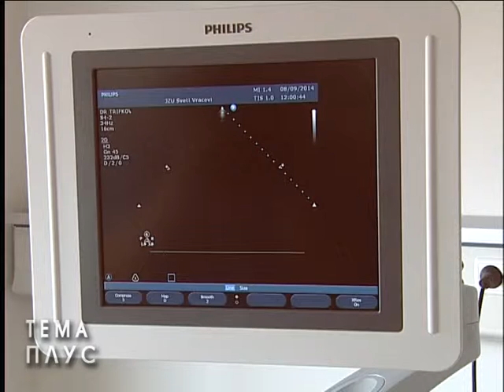Bijeljina, otvaranje angio sale